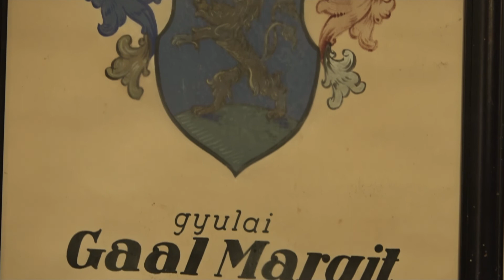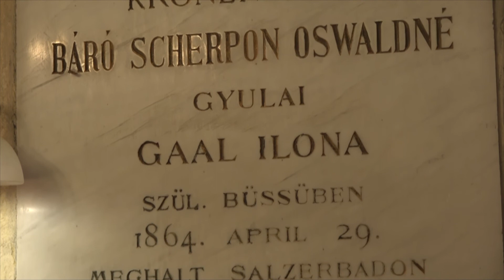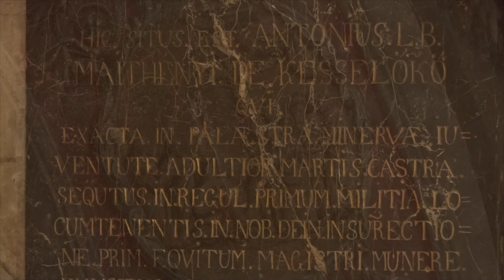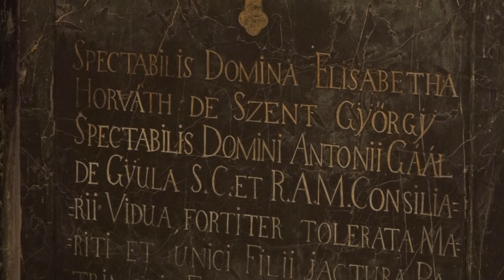Szentmise 2020. november 3. – Kedd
A szentmisét bemutatja: Varga László Megyéspüspök Nagyboldogasszony - székesegyház körkápolna